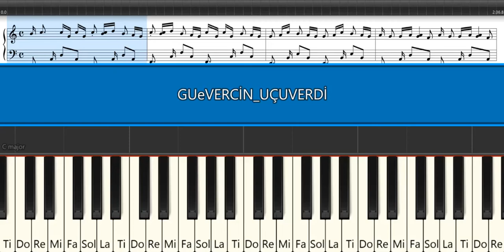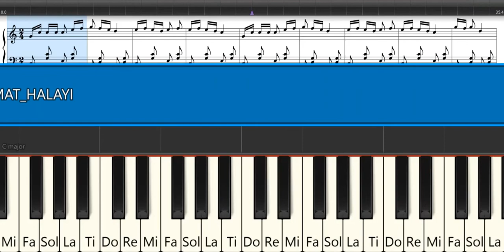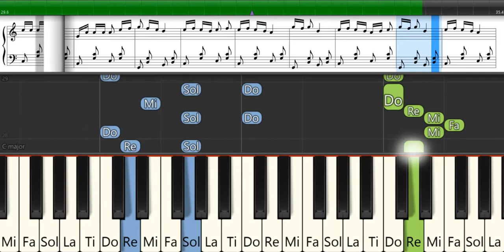GÜVERCİN UÇUVERDİ-KASAP HAVASI-DAMAT HALAYI PİYANO TUTORİAL